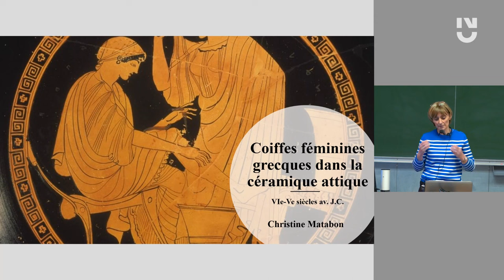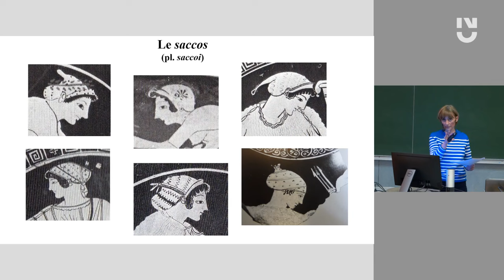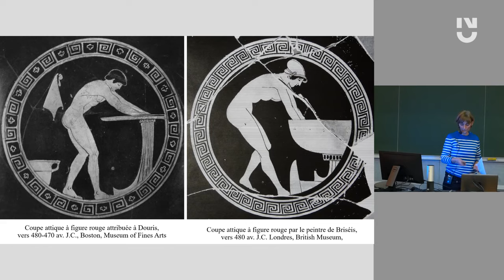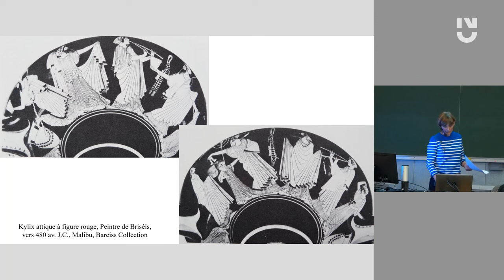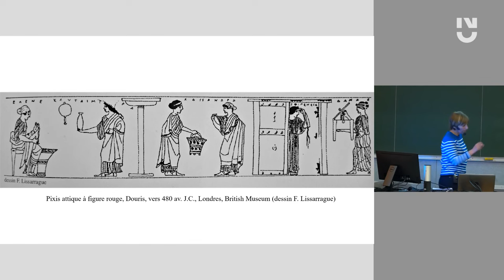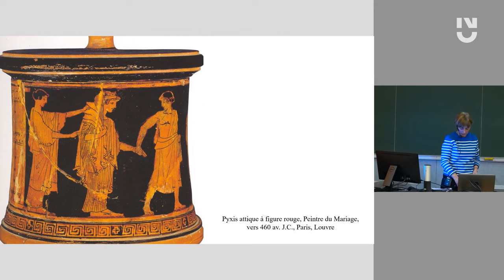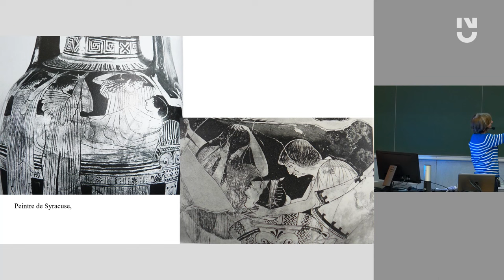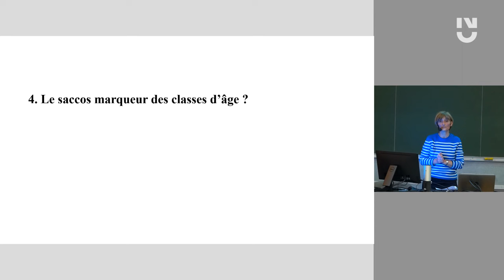Christine Matabon - La femme grecque dans l'iconographie des vases. VIe - Ve siècles avant J.C.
Figée dans son statut "d’éternelle mineure", la femme grecque de l’Antiquité se laisse difficilement appréhender dans l'iconographie, même si les vases la représentent pourtant largement. L’observation d’un élément vestimentaire, le saccos, couvre-chef que les femmes arborent dans des scènes et des contextes extrêmement divers, peut-il dire quelque chose d’elles, de leur statut et de leur place dans la société grecque antique ? Le principe de la mise en série des vases fournira des éléments de réponse et quelques pistes intéressantes pour partir à la recherche des Athéniennes de l’Antiquité.

Christine Matabon est conférencière et chargée de cours à Nantes Université (art antique). Dans le cadre de  l'association Calliopé, elle anime des cours, travaux dirigés et formations en Histoire de l'art.